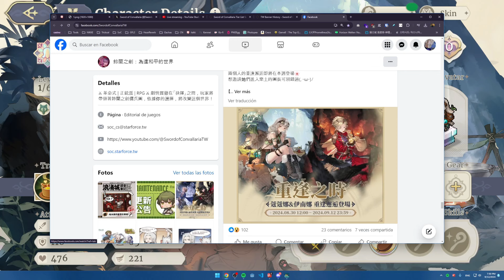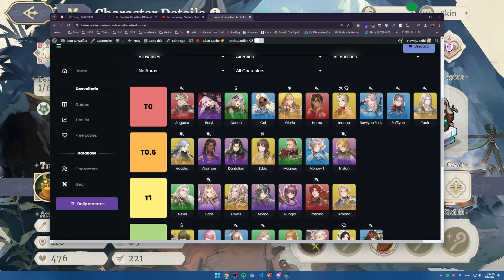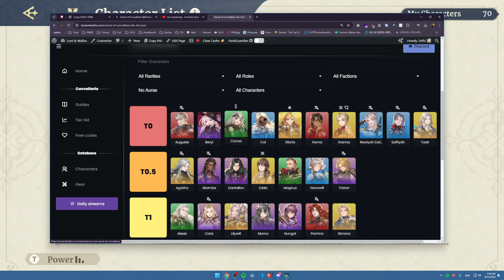BEST TANK IN THE GAME!! Should You Pull Cocoa? — Sword of Convallaria